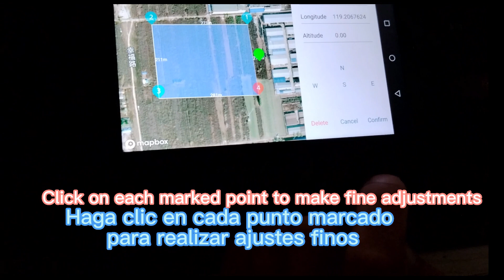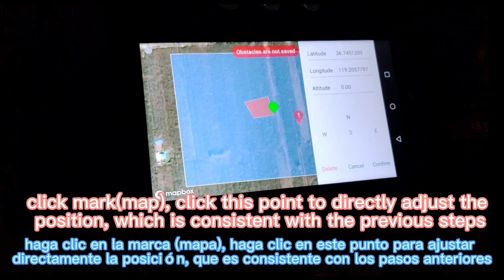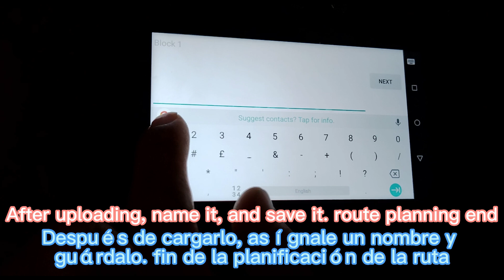40L drone for Auto flight routes plan operation video